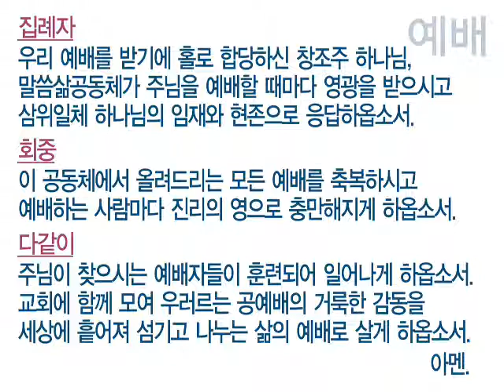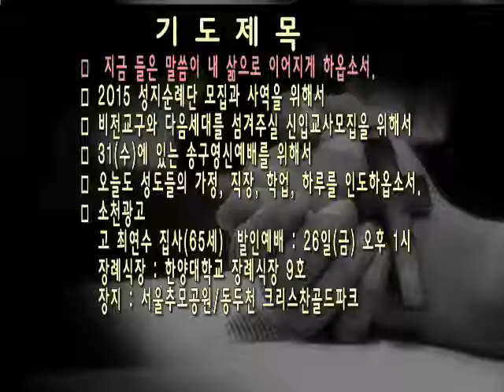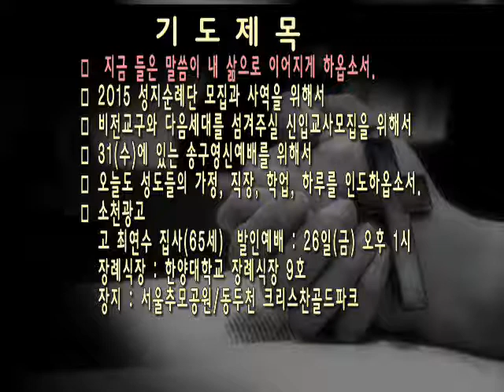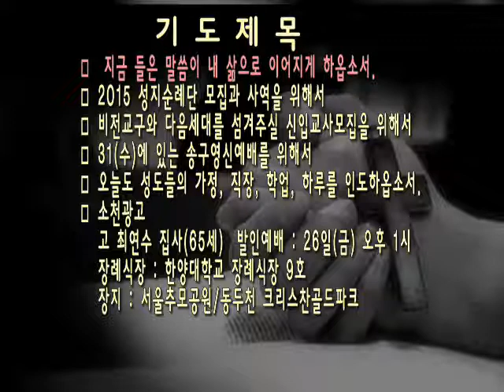[새벽]20141226 예레미야 49:14-16